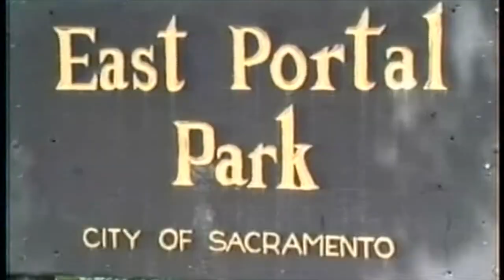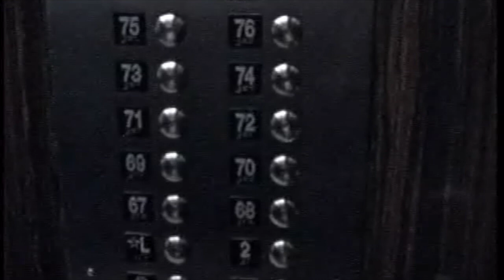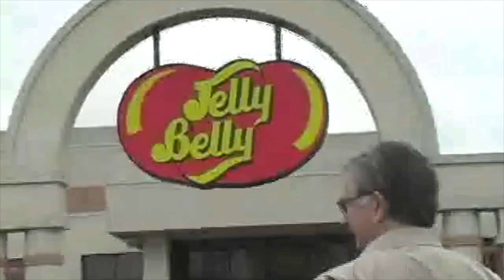A Few Moments With Harry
A scholar, a friend and someone we will dearly miss.